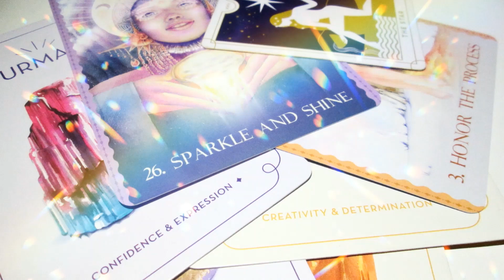°˖✧ Remove Creative Block and Avoid Burnout Subliminal ✧˖°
This subliminal is designed to boost your creativity and focus, remove creative block, and help you avoid burnout.

HOW TO: Listen to/play this subliminal, with or without headphones, when meditating or as background music, as many times as you wish.

NOTE: Some may find listening to a subliminal with headphones and when not doing anything which requires much attention to be more effective.

THE AFFIRMATIONS IN THIS SUBLIMINAL:

I am innovative
I am original
I am unique
My work is creative
My work is innovative
My work is original
My work is unique
I am full of ideas
I pace myself
I take breaks
I allow myself to rest
I am patient with myself
I am patient with my creative process
I am motivated
I am inspired
I am enthusiastic
I am enthusiastic about my work
I am passionate
I am passionate about my work
I go after my goals and dreams
I work towards my goals and dreams
I am committed to my goals and dreams
I am dedicated to my goals and dreams
I am grounded
I am balanced
I am focused
I am focused on my goals and dreams
I use my time, space, energy, wisely
I express my ideas creatively, authentically, openly, appropriately, and tangibly
I speak my truth
I stand in my truth
I express myself and my ideas
I express myself, my truth, and my ideas with ease
Creative thinking comes naturally to me
Creative thinking comes easily to me
New ideas flow to me with ease
Creative expression comes to me naturally
Creative expression comes to me with ease
I always find the time, space, and energy, for my creative work and expression
I make time and space for my creative work and expression
I explore my creativity
I explore my ideas
My potential is limitless
My ideas are limitless
My creativity is limitless
I know when to rest
I know when to take a break
I have a balanced, grounded, and tangible, approach to my creative work
I take my time with my creative work and process
I allow myself to explore and express myself, my ideas, and my creativity